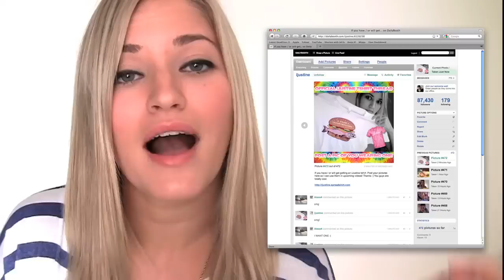CHEESEBURGER WALLET, VIDCON AND TSHIRTS OH MY!!! | iJustine